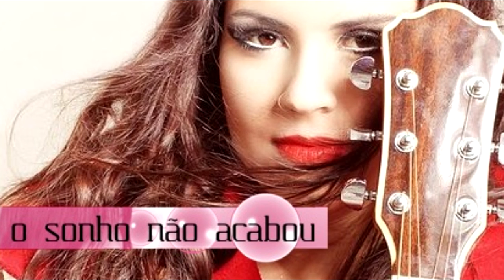Thauana Prestes - O Sonho Não Acabou / Part. Lucas Costa [ Na Balada e No Sertão ]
Essa é uma faixa do álbum "Na Balada e No Sertão", de Thauana Prestes.

Ferigato Produções e Tom Maior Produções